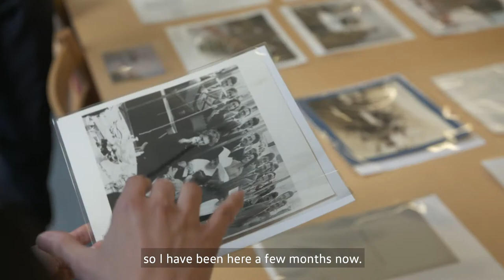VW Fellows at MoMA | Jenny Dirksen from KW Institute Berlin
Jenny Dirksen is VW Fellow for archival research at KW Institute for Contemporary Art. Find out about the exciting project she is working on during her fellowship, her experience visiting the MoMA The Museum of Modern Art’s archives, and its parallels to the KW Institute.